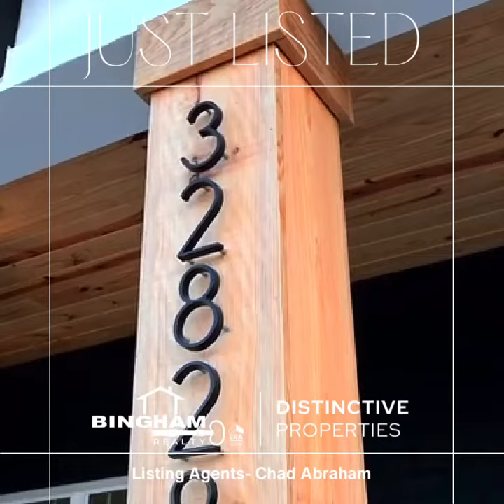New Construction Home in San Antonio, Florida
Stunning new construction home with energy-efficient features, including Icynene spray foam insulation and double-insulated windows. Enjoy the charm of elegant tongue-and-groove wood ceilings on the front porch and in the tray ceilings of the living room and master bedroom. The spacious interior boasts 10-foot ceilings and 8-foot-tall doors throughout. Indulge your culinary skills in the chef-inspired kitchen featuring a farmhouse sink, an eight-foot-long kitchen island, built-in oven, microwave, and cooktop with a vent hood.Entertain effortlessly with a living room that includes a built-in wet bar equipped with a wine fridge and wine rack. The master bedroom offers a luxurious retreat with a large walk-in closet featuring custom-built shelving. The master bathroom is a spa-like oasis, featuring a separate soaking tub, walk-in shower, and dual vanities.Additional bedrooms share a Jack and Jill bathroom, complete with two separate vanities, and each bedroom features a walk-in closet. Practicality meets style with a large laundry room offering ample storage and additional built-in cabinets.  The rear covered porch spans the length of the house and showcases a custom-built outdoor kitchen, perfect for outdoor gatherings and relaxation. This home combines modern amenities with thoughtful design for a truly exceptional living experience.

📍32828 Al Mar lane, San Antonio, Florida